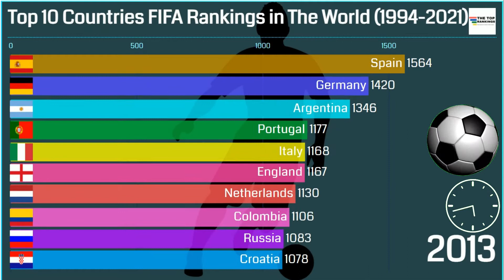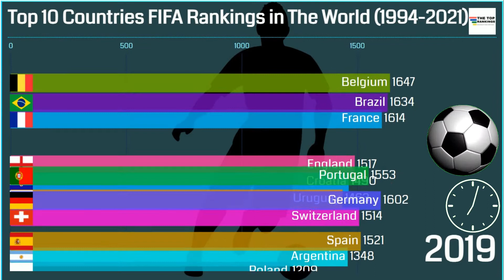Top 10 Countries FIFA Rankings in The World (1994 2021) | Fifaranking FIFA World Ranking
Currently, Belgium-led men's FIFA World Ranking is a ranking system for men's national teams in association football. Football's world governing body FIFA is giving rankings based on teams game results with the most successful teams being ranked highest. It was first introduced in the month of December 1992 with 8 teams held top positions, these teams are Argentina, Belgium, Brazil, France, Germany, Italy, the Netherlands, and Spain.

To know more please see the full video.

I always welcome your feedback...

Let us know your question in below comment box.

⦿ Source:- Worldometre.